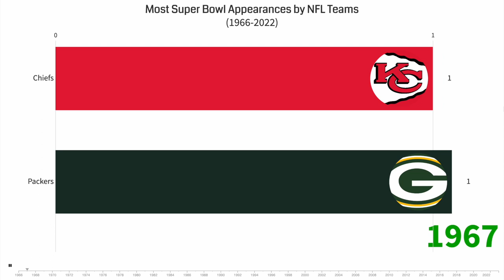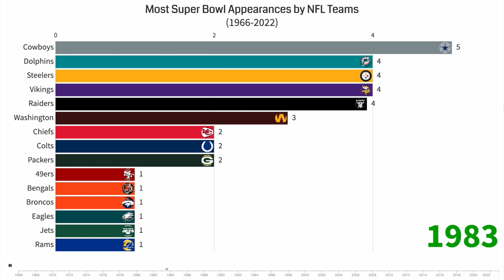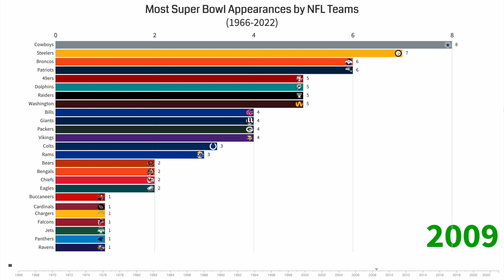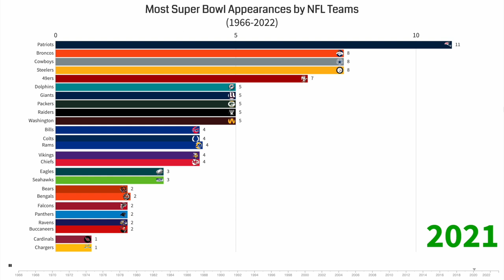Most Super Bowl Appearances by NFL Teams (1966 - 2022)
This video shows the growth of NFL teams by the number of super bowl appearances.

Songs by TELL YOUR STORY music by ikson™